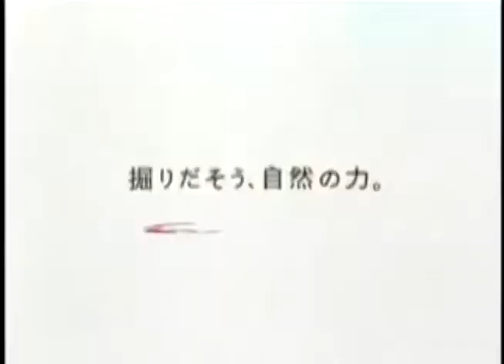Good Night, Costa Rica! (Choso Films)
Encargado para: Julian Jiménez